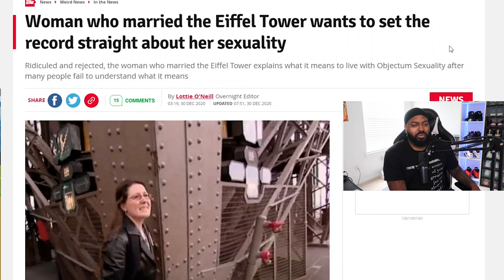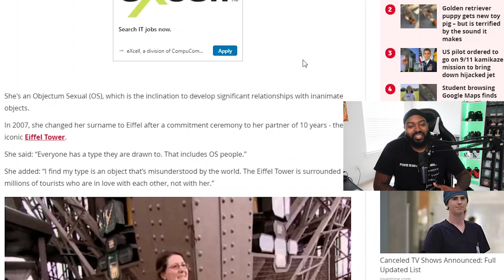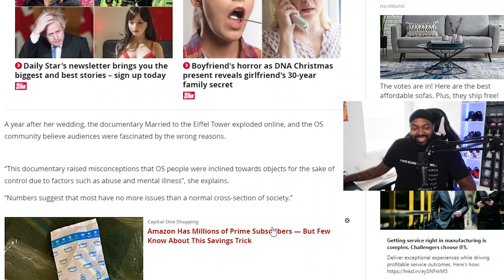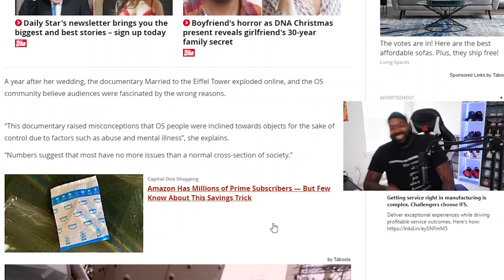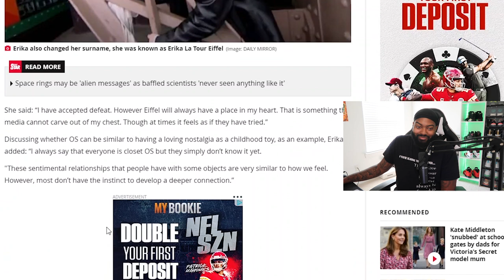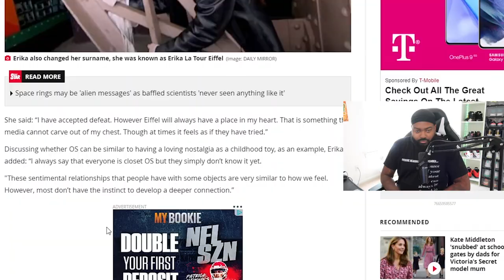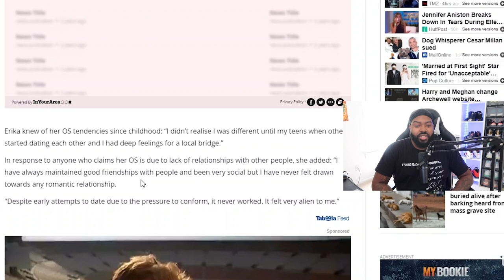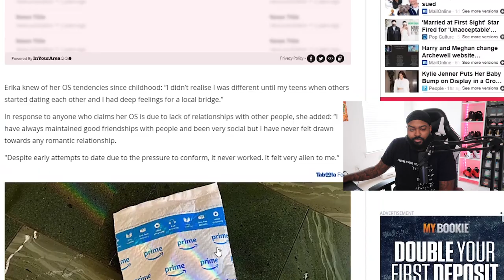Women was legit married to the Eiffel Tower